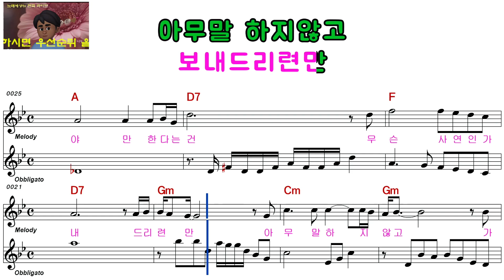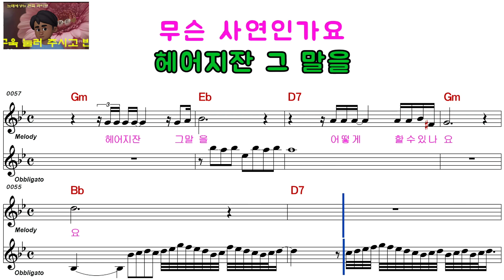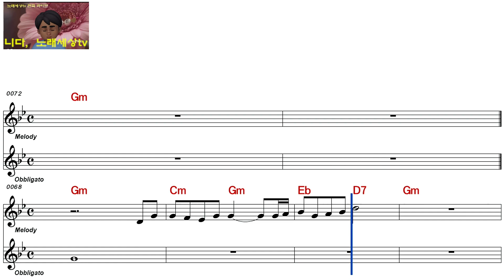이 리ㅡ어 제ㅡ남자키ㅡELF 919ㅡ5361